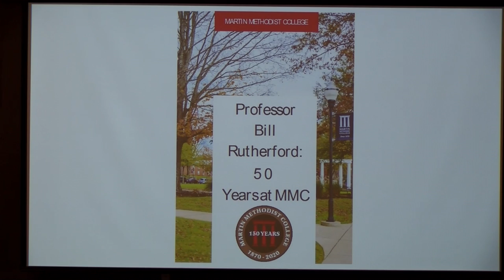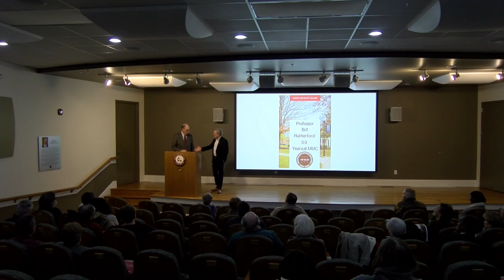Bill Rutherford 50 Years of MMC